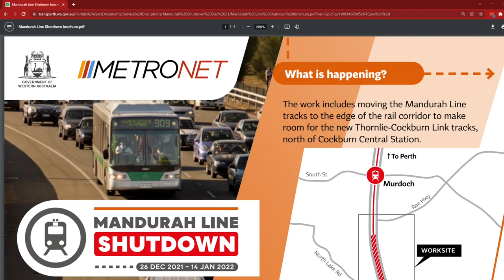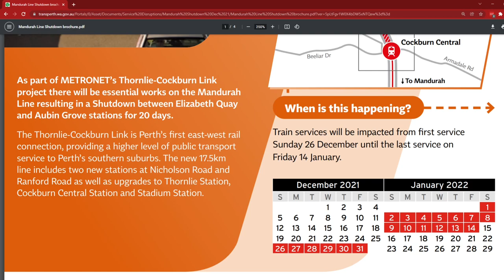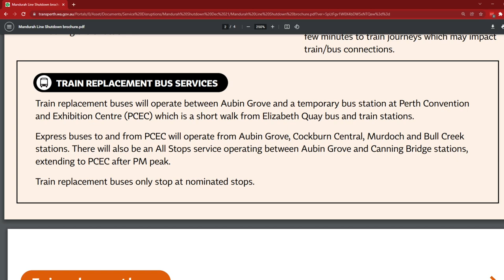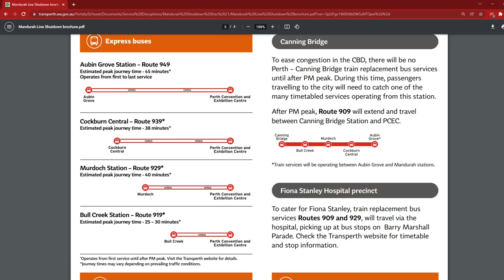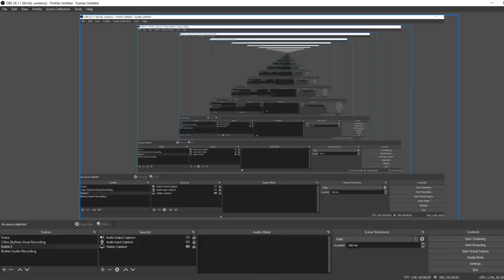Transperth News: 20/12/2021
Keep up to date with the latest events about Transperth.

IMPORTANT: Only the all stops service (909) will terminate at Canning Bridge during the shutdown, unlike I suggested in the video. Also, the Glen Iris Tunnel was actually built in 2000 during the Kwinana Freeway extension works. And finally, route 929 operates from MURDOCH, not Bull Creek, although I only got that wrong at the very end of the segment where I was talking about the new bus routes.

Turn on subtitles! They've been edited.

Airport Line Bus Network (Maps on the left of the page)

Timestamps:
00:00 - Introduction
00:29 - Mandurah Line Shutdown
05:50 - 2 Zone Fare Cap
08:21 - Multi-Story Carparks
10:11 - New Stations' Construction
11:49 - Airport Line Bus Network
14:33 - Transport of Perth Instagram + Outro